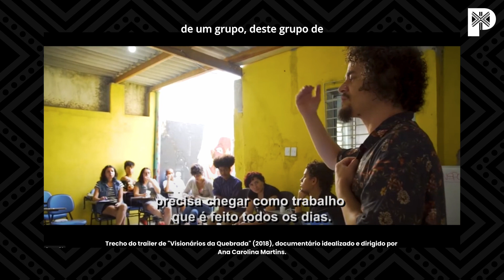NOVEMBRO NEGRO: ANIVERSÁRIO DO CANAL PRETO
Em compromisso reafirmado com a garantia do protagonismo negro e com a consciencialização social para o combate ao racismo, há seis anos, o Canal Preto (CP) promove discussões que, entre agência e saberes afrocentrados, valorizam a cultura, a história e a ancestralidade negro-quilombola brasileiras a partir de temáticas cujos principais debates articulam-se no eixo trabalho, raça e gênero. Necessário para o Brasil, dada a relevância do material produzido por suas intelectualidades, o espaço é uma iniciativa do Ministério Público do Trabalho (MPT) / Coordigualdade e da Organização Internacional do Trabalho (OIT) que conta com o apoio da ONU Mulheres e com a produção audiovisual da parceria Katiúcha Watuze (Pretaria.Org | Coletivo Pretaria) e Instituto Guetto.

Celebrando seis anos de atividades em 2024, o episódio da semana traz a idealizadora do Canal Preto e dois de seus ex-produtores (anos 2020-1 e 2021-2) para a confluência das histórias de realizações e das pedagogias de educação antirracismo do CP em mais de meia década de caminhada nas redes.

AGRADECIMENTO:

O Canal Preto agradece às convidadas e ao convidado a disponibilidade, o apoio, a confiança e a partilha de conhecimento. Suas falas são a maior referência utilizada na e para a construção de todo o conteúdo publicado ao longo da semana.

Ana Carolina Martins - Empreendedora social, documentarista e comunicadora. Especialista em Relações Étnico-raciais e pesquisadora em História e Cultura Africana e Afrodescendente.

Rodrigo Portela - Diretor de conteúdo audiovisual. Idealizador e diretor da Terra Preta Produções.

Dra. Valdirene Silva de Assis - Procuradora do Ministério Público do Trabalho (MPT) e coordenadora das iniciativas Coordigualdade do MPT, seção São Paulo (SP), do Projeto Nacional de Inclusão de Jovens Negras e Negros do MPT e do Grupo de Trabalho (GT) Raça do MPT-SP.

ParaTodoMundoVer: no vídeo (plano médio), vemos, nesta sequência, as seguintes pessoas convidadas: Ana Carolina Martins, uma mulher negra de pele clara e de cabelos cacheados curtos também aloirados, veste um conjunto (blusa cropped e calça) de linho bege encimado por uma jaqueta laranja e usa, além de brincos, um choker de búzios em dourado; Rodrigo Portela, um homem negro de pele retinta e de cabelos black power, veste uma camiseta cinza estampada frontalmente com a imagem da cantora, compositora e pianista Nina Simone (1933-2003) e usa óculos com uma armação em formato hexagonal na cor âmbar; e Dra. Valdirene Silva de Assis, uma mulher negra de pele clara e de cabelos cacheados longos, veste uma blusa azul estampada com motivos ricamente coloridos e usa óculos com uma armação arredondada em marrom.